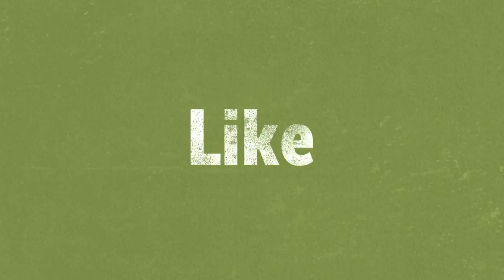пирог из артишоков